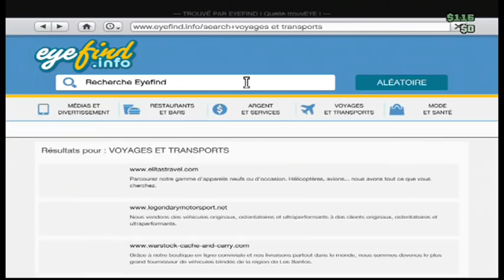2 Voitures secrète [GTA5] [PS3] [FR]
Ajouter CriiVer_HyPn0 et/ou CriiVer__CryPt0 sur PSN :).